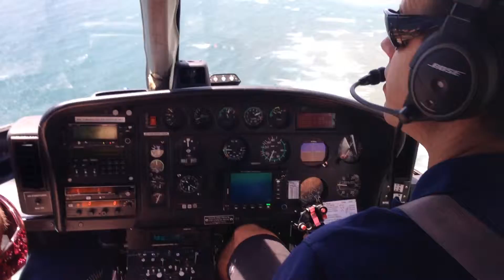2014.08.04 Cu elicopterul pe Maui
O scurta plimbare deasupra partii de vest a insulei Maui si apoi deasupra insulei Molokai.